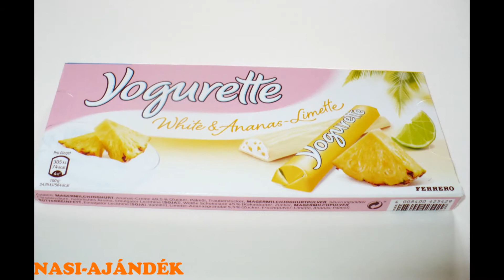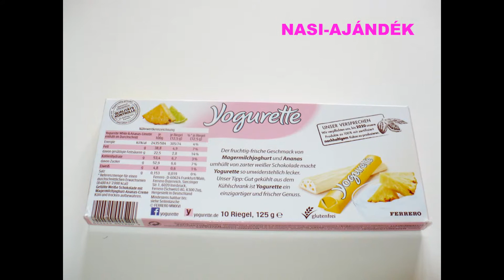FERRERO YOGURETTE: ANANAS, MULBERRY,STRAWBERRY,LIME,BLUEBERRY